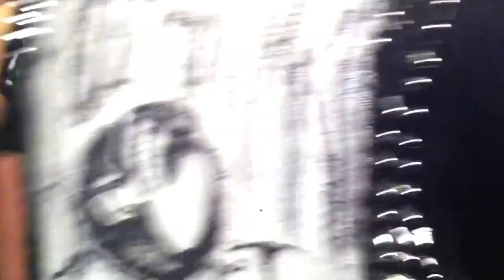Terror nuclear - Hambre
En vivo en la pepa del mamoncillo.
No Tiempo / Bogotá (19/07/14).